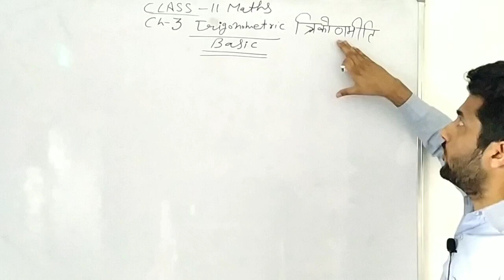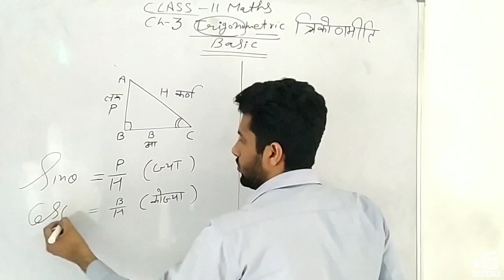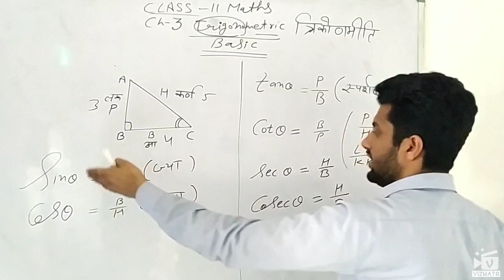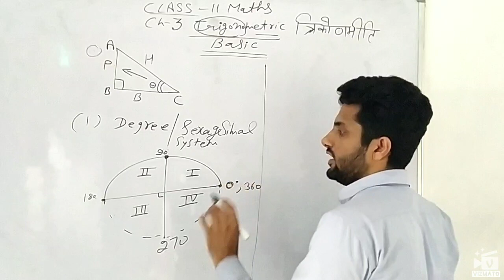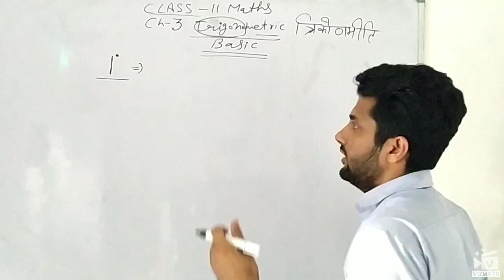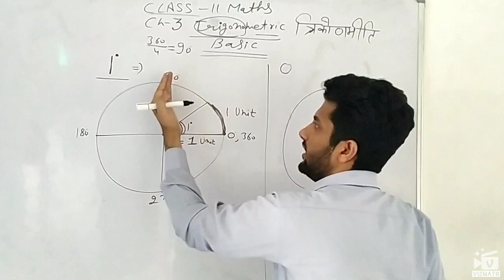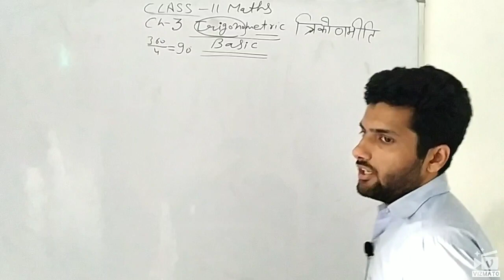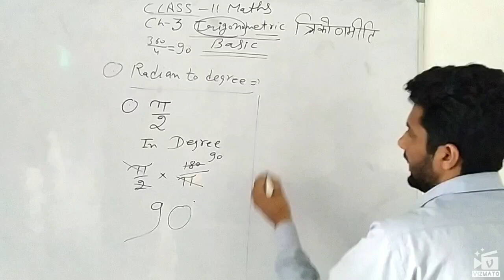Ncert class 11 maths exercise 3.1basic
This video is related to the class 11 mathematics ex3 trigonometry basic.
By G. J. SIR

Learning is a slow process but it's results are huge. G. S. JOSHI.

By Ghanshyam joshi sir